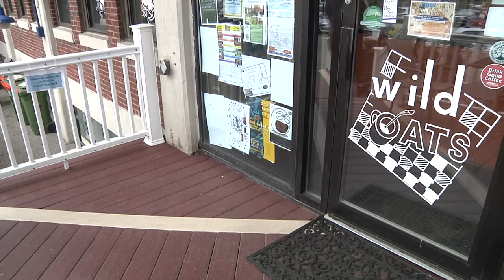Wild Oats Bakery & Cafe 25th-Year Anniversary Video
A behind-the-scenes look at Wild Oats Bakery & Cafe in Brunswick, Maine in honor of their 25th anniversary!